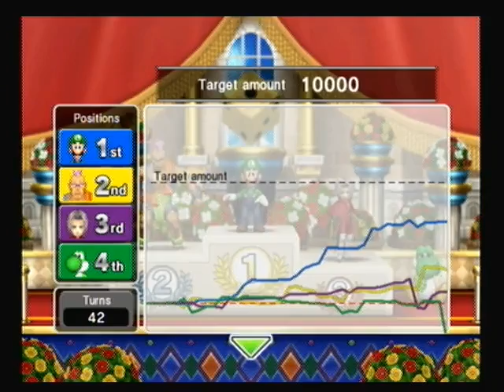Fortune Street Robbin' Hood Woods Part 5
Well that's one way to do it.

Players:
Jen (Angelo)
Jake (Luigi)
Jon (Yoshi)
Marlon (Carver)